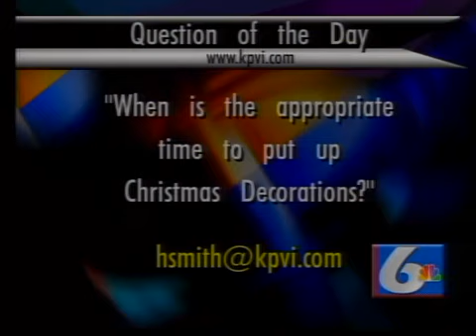Community Answers: We need your responses TODAY!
One of your local community members needs your input on a question that many may start to ask themselves. Send in your answers today to so they can featured on tomorrow show.